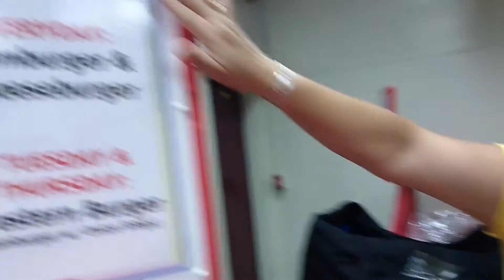AHS CAMPUS TOUR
This video is a tour of Artesia High School!